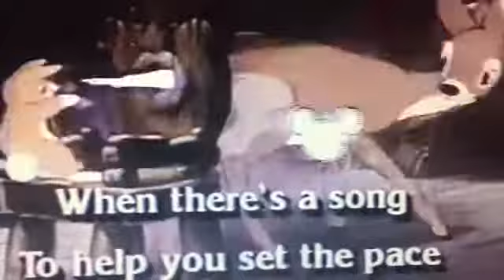Bingo and Rolly's Adventures of Disney Sing Along Songs Episode 1 Pt. 10(READ DESC ALSO)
Hi, so I decided to finish episode 1 of Bingo and Rolly's Adventures of Disney Sing Along Songs,and guess what? I made this, AND part 11 is gonna go up shortly!! YAY!
Peace out!!